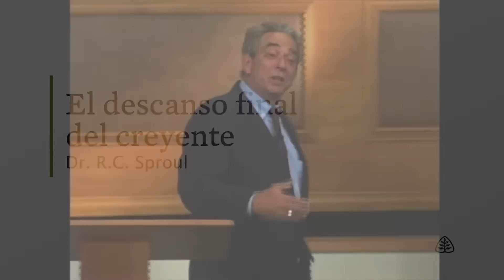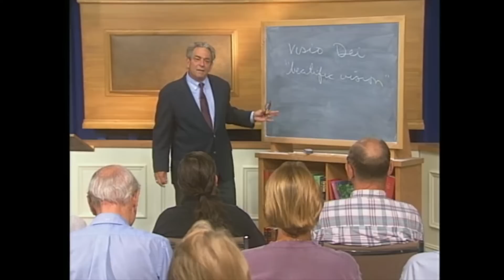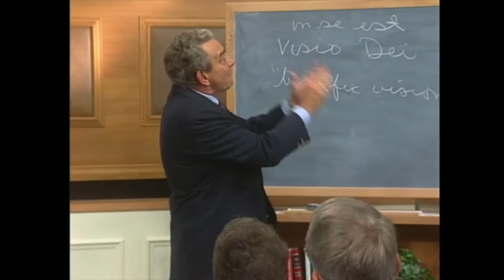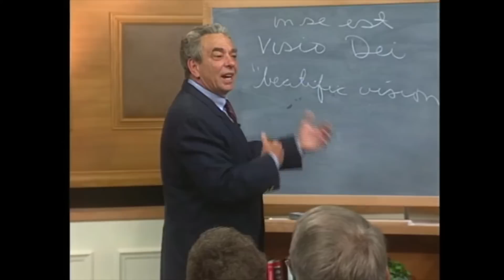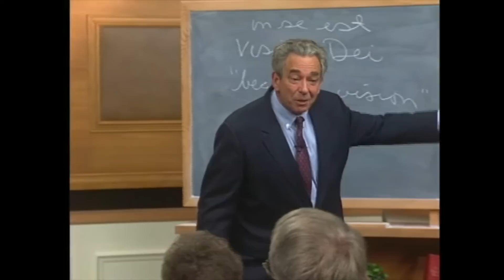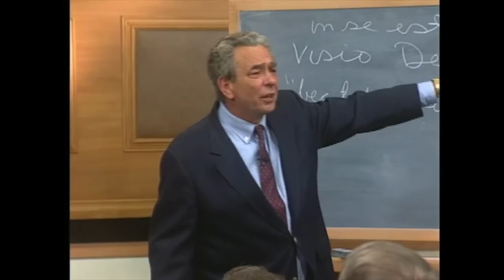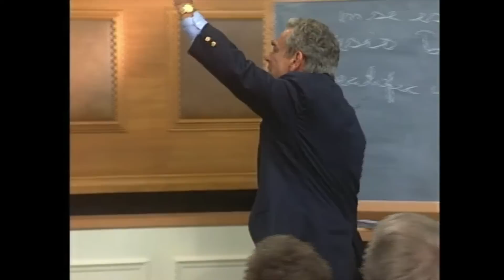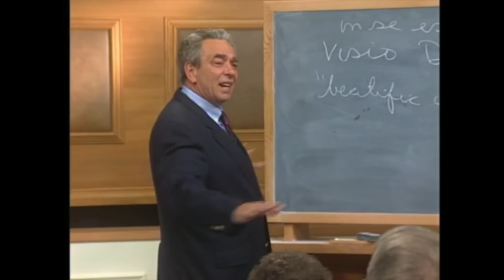El descanso final del creyente: Fundamentos con R.C. Sproul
Hay muchas cosas sobre el cielo que no nos han sido reveladas. Pero sí sabemos esto: En el cielo, los cristianos experimentarán un descanso que ninguno de nosotros ha experimentado en esta vida. En esta lección de la serie de enseñanza «Fundamentos», R.C. Sproul describe el destino final de la vida cristiana.

Para las transcripciones de esta serie y su guía de estudio

Visita para escuchar Renovando Tu Mente y descargar la guía de estudio de la serie en curso, gratuitamente. Si deseas escucharnos en tu estación de radio local, motívalos a solicitar acceso a la programación completando nuestro formulario en línea.

Ministerios Ligonier es la confraternidad de enseñanza del Dr. R.C. Sproul. Nuestra misión, pasion y proposito es ayudar a las personas a crecer en su conocimiento de Dios y su santidad. En nuestra página web disponemos de una amplia variedad de recursos, tales como clases, guías de estudio, y contenido multimedia, con la finalidad de cumplir con nuestra misión de proclamar, enseñar y defender la santidad de Dios en toda su plenitud a tantas personas como sea posible.

Te invitamos a visitar nuestro sitio web, y unirte a nuestra comunidad virtual en